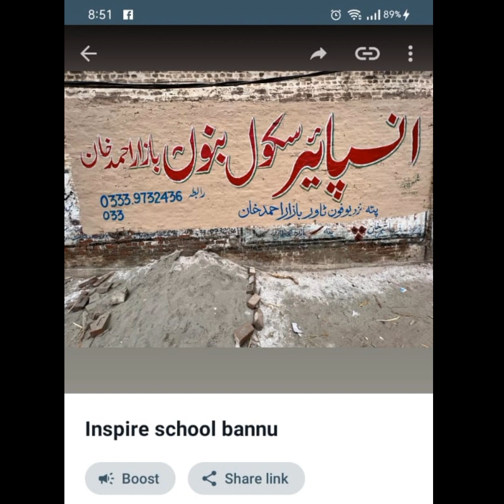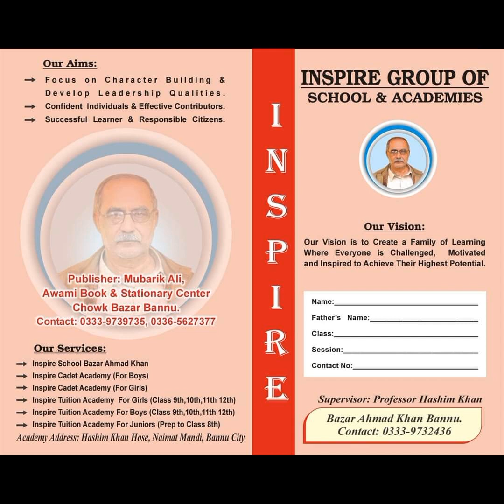Inspire Girls Academy| Best academy for girls| first ever girls academy| students got 1st position